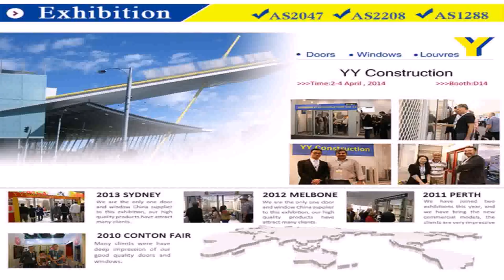American Style House Australia (see description) (see description)